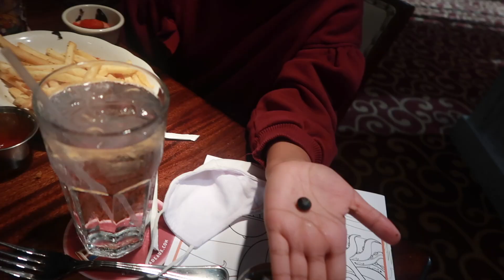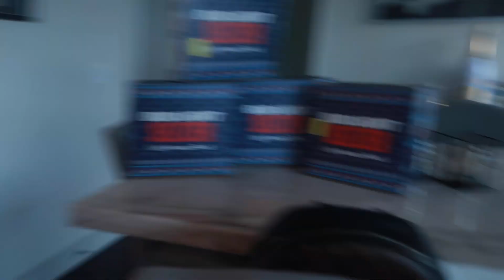Vlogmas day 8 | Family Dinner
HIII guys so sorry for the late upload so you all are getting two videos today lmao WOW!
next upload will be later tonight enjoy!!